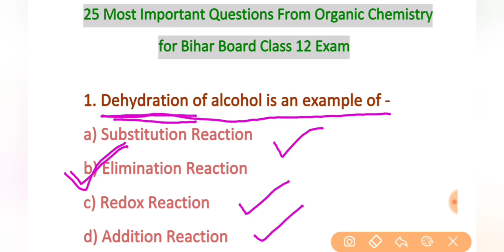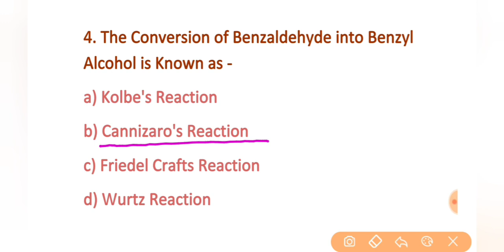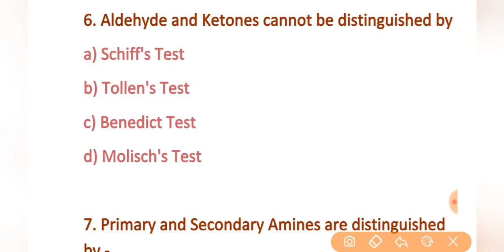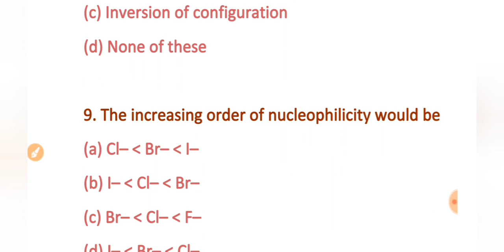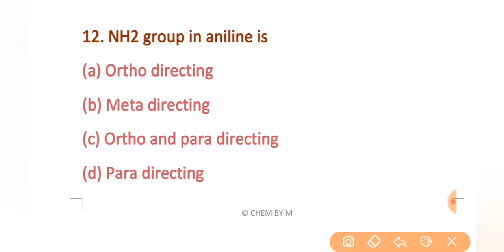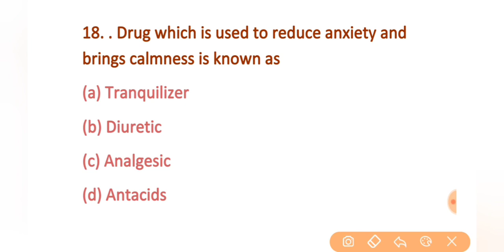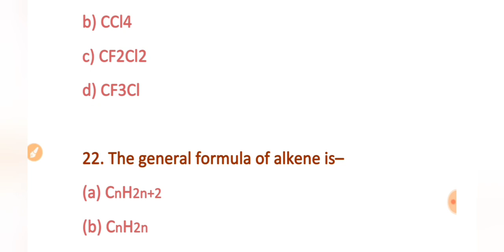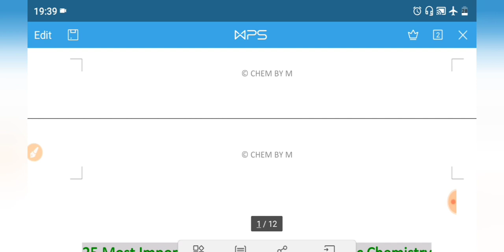Organic Chemistry VVI MCQ for BSEB 2020 | Bihar Board Class 12 Exam 2020 | Chemistry VVI objective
organic chemistry bseb 12th model paper 2020
organic chemistry vvi question 2020
12th chemistry vvi question 2020
vvi question 2020 12th chemistry subjective
vvi chemistry objective question 2020
bseb chemistry vvi question 2020
chemistry ka vvi objective
organic vvi objectives
organic important questions for bihar board class 12 exam 2020